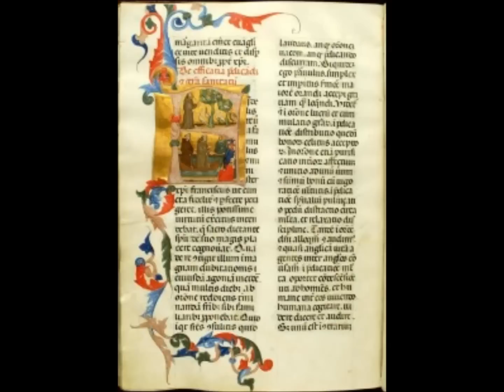Carl Orff, 'Laudes Creaturarum'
Text: Saint Francis
Carl Orff Choir, Arthur Gross (director).